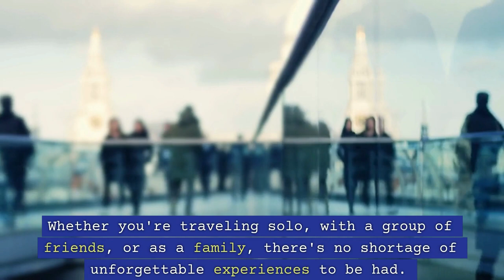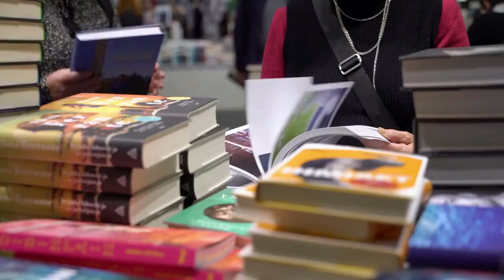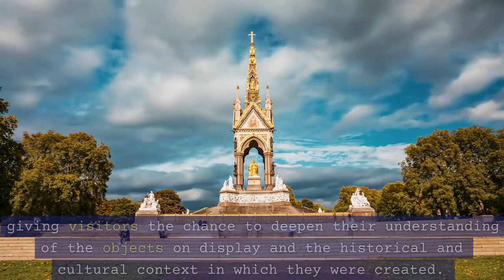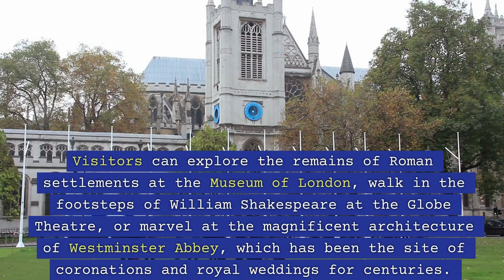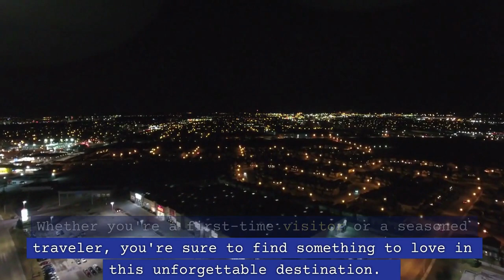London's Top 10 Must-Visit Places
Welcome to our virtual tour of the top 10 must-visit places in London! Whether you're a first-time visitor or a seasoned traveler, this city has something to offer everyone. From its rich history and culture to its bustling modern metropolis, London is a destination that should be on every traveler's bucket list.

The British Museum - Immerse yourself in history and culture at the British Museum, home to some of the world's most significant art and artifacts. From the Rosetta Stone to the Elgin Marbles, the museum's collection spans over two million years of human history.

Tower Bridge - A symbol of London, Tower Bridge is an iconic landmark that spans the River Thames. Take a stroll across the bridge's walkways or explore the engine rooms to learn about the bridge's fascinating history.

The Tower of London - Discover the darker side of London's past at the Tower of London, a medieval fortress that has served as a royal palace, prison, and execution site. Don't miss the chance to see the famous Crown Jewels on display.

The London Eye - Take in stunning panoramic views of the city from the top of the London Eye, one of the world's tallest observation wheels. From here, you can see iconic landmarks such as Big Ben and the Houses of Parliament.

Buckingham Palace - Home to the British monarch, Buckingham Palace is a must-visit attraction that offers a glimpse into the world of the royal family. Watch the Changing of the Guard ceremony or take a stroll through the palace's beautiful gardens.

St. Paul's Cathedral - A masterpiece of English Baroque architecture, St. Paul's Cathedral is one of London's most iconic landmarks. Climb to the top of the dome for breathtaking views of the city, or attend a service to hear the cathedral's famous choir.

The National Gallery - Art lovers won't want to miss the National Gallery, which houses an extensive collection of paintings from some of the world's most famous artists. From Botticelli to Van Gogh, the gallery's collection spans centuries of art history.

Covent Garden - This bustling pedestrianized area is home to some of London's best shopping, dining, and entertainment. Visit the famous street performers, explore the boutiques and markets, or grab a drink at one of the many bars and cafes.

The Tate Modern - Housed in a former power station, the Tate Modern is one of the world's most prominent contemporary art museums. Explore works from artists like Warhol and Hockney, and take in stunning views of the city from the museum's terrace.

Hyde Park - London's largest park, Hyde Park is a peaceful oasis in the heart of the city. Take a stroll along the Serpentine lake, rent a paddleboat, or enjoy a picnic in the park's beautiful green spaces.

In conclusion, London is a city that offers endless possibilities for exploration and adventure. From its rich history and culture to its vibrant modern scene, this city has something to offer every traveler. So pack your bags and get ready to discover the top 10 must-visit places in London for an unforgettable trip!